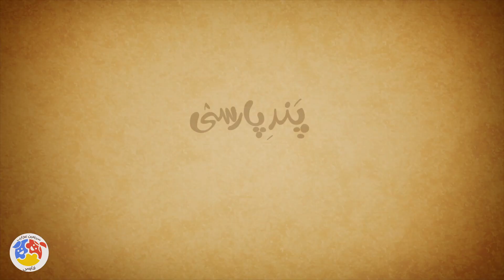پند پارسی - کلاه دروغگو | Pande Parsi - Kolahe Dorooghgu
پند پارسی - قسمت 15

این قسمت: کلاه دروغگو

خلاصه داستان:
«پند پارسی» حکایت آسیابانی است که با پسر و خرش در یک روستای دورافتاده زندگی می کنند و در هر قسمت ماجراهایی برگرفته از قصه ها و پندهای قدیمی با روایتی جدید برایشان اتفاق می افتد...

کارگردان: رسول شیری
تهیه کننده: رسول شیری
نویسنده : مسعود اصلانی

Pande Parsi - Part 15

Synopsis:
"Pand Parsi" is the story of millers who live with a boy and a donkey in a remote village, and in each episode, adventures based on old stories and advice with a new narration happen to them ...

Director: Rasoul Shiri
Producer: Rasool Shiri
Author: Masoud Aslani